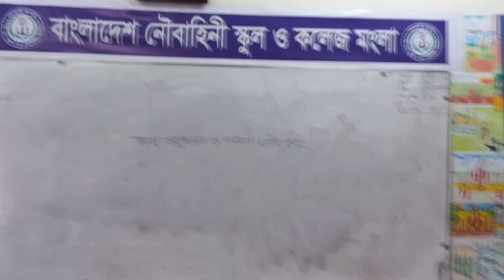বাংলাদেশের ইতিহাস ও বিশ্ব সভ্যতা